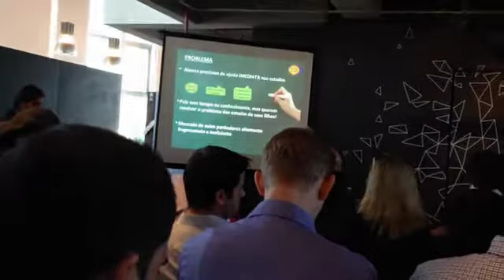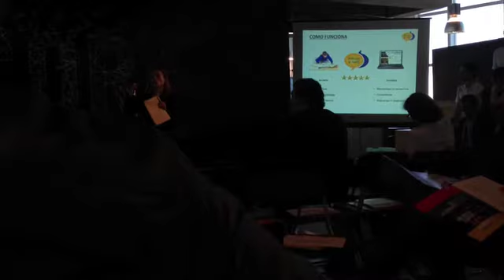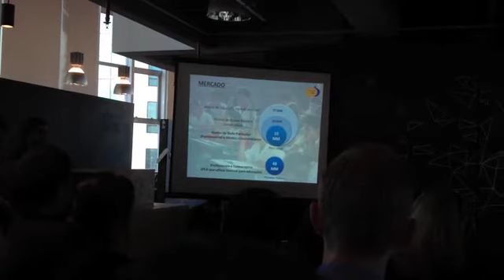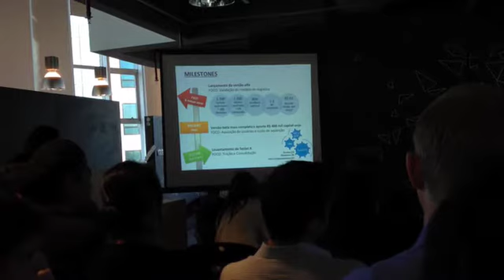professores de plantao wdd13